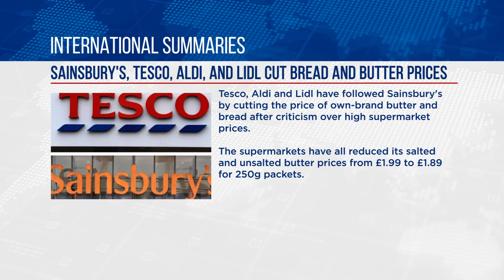Business Live with Pious on Joy News (10-5-23)